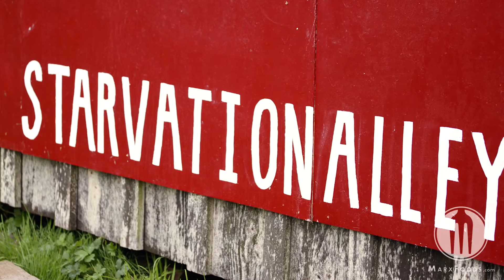Starvation Alley Cranberry for Concoctions Spotlight Video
A behind the scenes look at Starvation Alley's Cranberry for Concoctions unsweetened organic cranberry juice.

Transcript:
Justin: "We're out here on the coast, Long Beach Washington, to check out Starvation Alley. Jared & Jessika...what's up?"

Jessika Tantisook: "Right now it's 2015 cranberry harvest at Starvation Alley and we are in the process of taking berries off the bog.

Our juice is special because it's Washington's only organic [cranberry] fruit.  Second to that, the way that we process it is pretty unique.  It's never heated, it's a raw, unpasteurized juice.  That is unique, and makes for a good product because I think, even if you've tasted other 100% cranberry juices..they taste, to me, a little bit prune-y, it tastes medicinal.  Not heating it or concentrating it, and not sweetening it?  I think it keeps a lot of its really bright cranberry fruit flavors.

And so it's definitely tart, it's really potent, but at the same time, it's balanced with its natural sugar.  I haven't had any cranberry juice that tastes like it and I'm really proud of it."

Justin: "For good reason.  How did you get into the cranberry business?"

Jessika: "So Starvation Alley has been around for a while, the bogs have been here since the late 1800s.  We have some vines on our farm that are over 60 years old.  And we took over the bogs in 2010 and began the organic certification process, which is a three year process that we completed in October of 2013.

The name, people ask us about a lot...so Starvation Alley is the nickname of the road, that the bogs are located on.  It got that nickname during the Great Depression.  Starvation Alley didn't actually have a formal name, and it was a little bit of a shanty town where a lot of the day laborers for the oyster industry and cranberry industry lived.

We tried to get rid of the name a couple of times 'cause people were like "You can't have a food name/food company that's called Starvation Alley." but it's our ode to people who have always been working hard for food, and we're still doing that today."

Justin: "Cool.  Show us how you harvest the cranberries."

Jared Oakes: "So cranberries grow in sort of a sandy, loam-y soil and to harvest them...they're sorta just a big mat of vines and a lot of berries, hopefully, on a good year.  So to harvest them, we flood the bog with water...we have a couple of ponds around us and we pump it into the bog and bring the water level up.

Then we drive through with this nifty tractor and it just sorta rolls over the vines and knocks the berries off the vines, at which point they float.  Then in the next phase we'll get a bunch of people in here to help us, and we'll corral them over to one corner of the bog and lift them out that way.

I had no idea I was going to be a farmer, let alone a cranberry farmer.   I guess the short story is that they're native to the area I grew up on.  My parents came across a bog about seven years ago and that sort of opened the door for me to think about farming.  So I chose to move back to my home town about four years ago and take on farming these organically."

Justin: "And so here's Alex.  How would you describe the mission Alex?"

Alex Mondall: "The mission of the company for me is about creating a market for people to be able to grow cranberries more responsibly, and be rewarded for that.  It means healthy soil it also means healthy families and healthy farmers.

I think one way that we've figured out how to do that is to create beautiful juice and tell the story all the way through."

Justin: "I love the flavor of your juice, but why don't you add sugar?"

Jessika: "It's been a pretty strategic decision not to add sugar to our juice.  Cranberries are a super fruit.  They're known for a lot of their beneficial health properties their ton of vitamin c, ton of antioxidants and a lot of our customers definitely drink it for the health properties.  When you add sugar to something it generally negates all those beneficial health properties.

Of course, we do that anyways by generally adding tequila."

Justin: "Speaking of tequila, what's your favorite cranberry cocktail?"

Jared: "I gotta say it's tough to beat a good glass of gin and a little bit of soda water and a lime and some cranberry."

Jessika: "I go back and forth, I think my favorite cocktail is a twist on a traditional negroni.  So instead of doing compari it's close to equal parts cranberry juice, gin and sweet vermouth, and then a twist."

Alex: "I really like it with tequila or mescal.  Gin also is a great combo."

Alana Kambury: "My favorite cocktail is like a pretty simple Moscow Mule, anything with ginger...ginger beer & cranberry...I'm pretty happy."

Justin: "So bust out your best and mix up some cocktails with Starvation Alley Farm's cranberry juice, it is amazing."